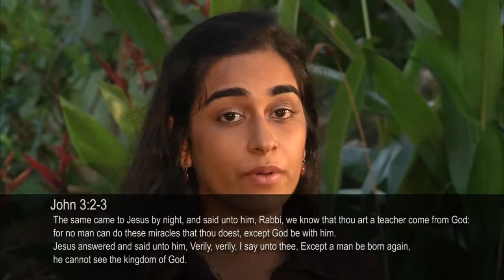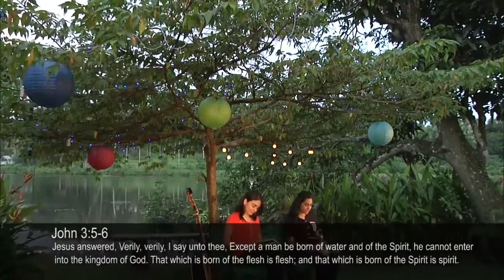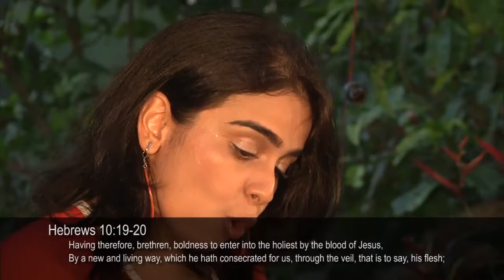Rising up with confidence (PART 2) | Shamma and Shalome | Just Like Him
Did you know that you can live your life fearlessly and with confidence? Yes, you can! The Lord has promised us in His Word that we can be free from fear and rise up in confidence through the strength that comes from Him!

Rising up with confidence | Shamma and Shalome